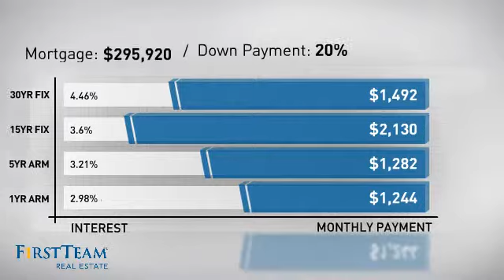12400 Montecito Road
Welcome to the Rossmoor Chateau Condominiums. This French styled complex has all of the amenities that you would expect. It includes a pool and jacuzzi, BBQ's, clubhouse and weight-room. The condo is located on the top floor with a very nice view. It was recently refurbished and is in very nice condition. The condo has a fireplace, FAH, newer carpets and paint and smooth ceilings. It is located right behind the Rossmoor Shopping Center,  and close to the beach, freeways and Rush Park.  AND...it is located in the highly regarded Los Alamitos School District !!!